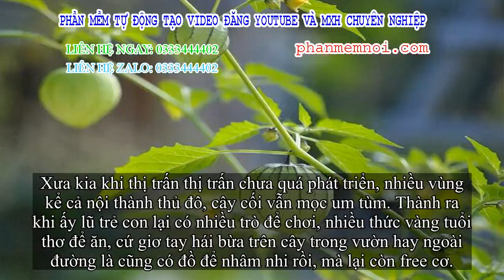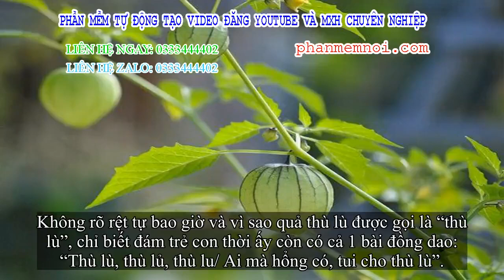✅ Một loại quả mọc đần độn ở Việt Nam nhưng lại được bày bán “quý phái chảnh” ở cửa hàng nước ngoài,